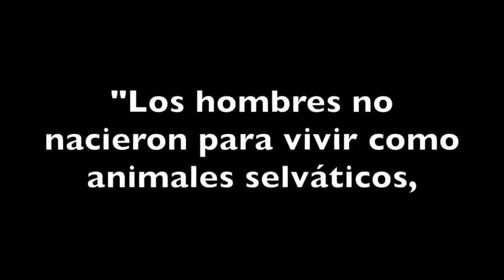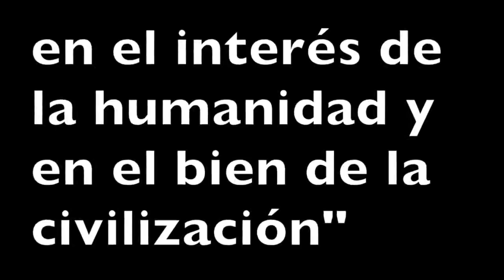"Los Millonarios", escrito y dirigido por Alexis Moreno (Cia. Teatro La María)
"LOS MILLONARIOS": sólo tres funciones, entrada única $ 2.000.
JUEVES 27, VIERNES 28 Y SÁBADO 29 DE OCTUBRE, 20.00 horas.
Sala Antonio Varas. Morandé 25.

Comedia negra, escrita y dirigida por Alexis Moreno, con un grupo de abogados que pertenece a los círculos más conservadores del poder político y social que debe defender a un joven de origen mapuche, acusado del incendio terrorista de una casa y la muerte de sus dos moradores.

De este modo, describe lo que cada uno de ellos piensa y siente respecto del pueblo y la cultura originaria en nuestro país,  junto con sus valores, motivaciones y prejuicios más ocultos.

La obra es el cuarto y último título de la Retrospectiva de Directores Surgidos en Democracia, ciclo que se desarrolla en el marco de los 75 años del TNCH.

FUNCIONES
ENTRADA ÚNICA: $ 2.000.